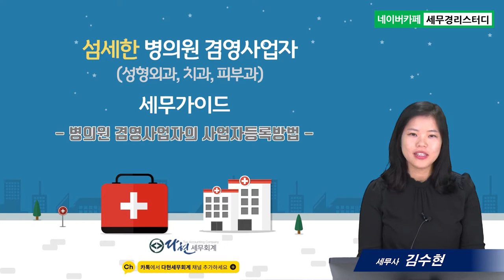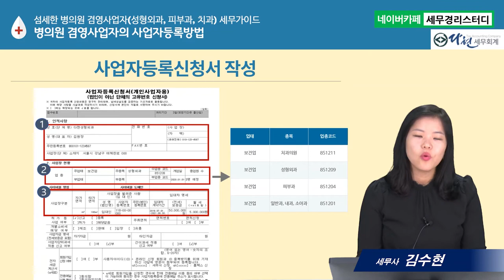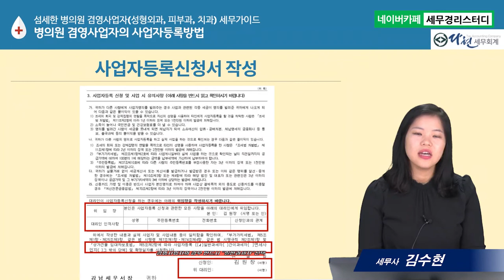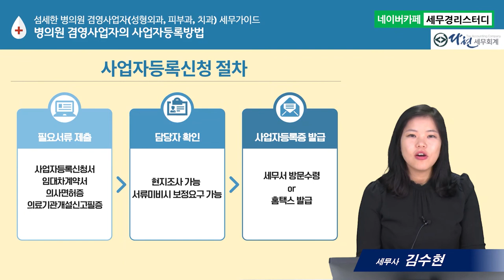#4 겸영사업자의 사업자등록방법 (김수현세무사)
4. 섬세한 병의원 겸영사업자(성형외과, 피부과, 치과) 세무가이드
-겸영사업자의 사업자등록방법
      1) 겸영사업자의 사업자 등록증 : 일반과세자
      2) 사업자등록 신청서 작성방법
      3) 사업자등록 신청 후 승인 절차